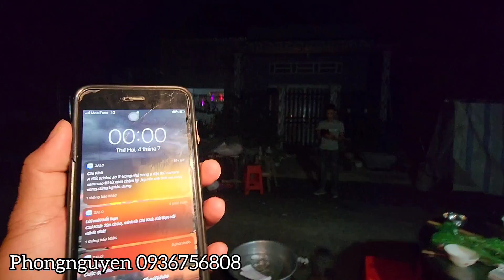0h thầy kumtum rước âm binh cuối Mộ hiện nhà tự cháy.